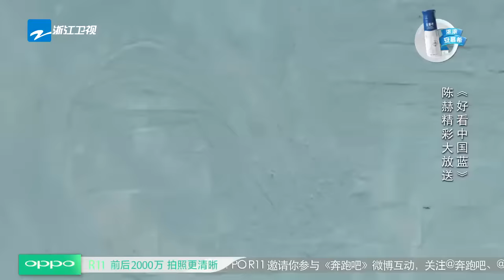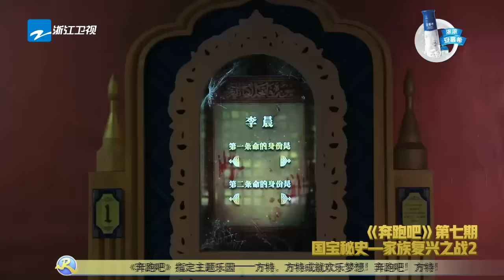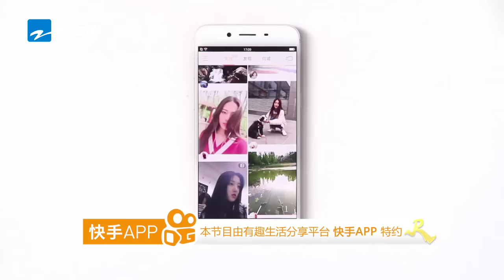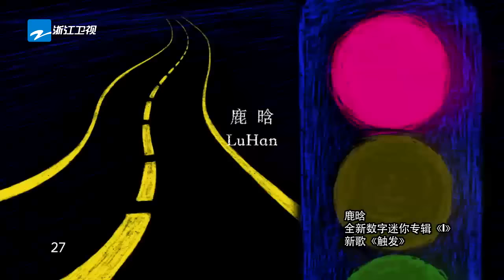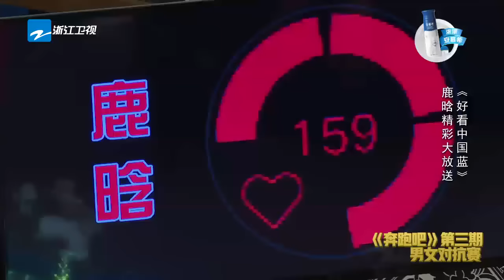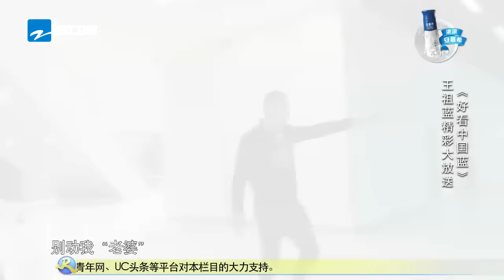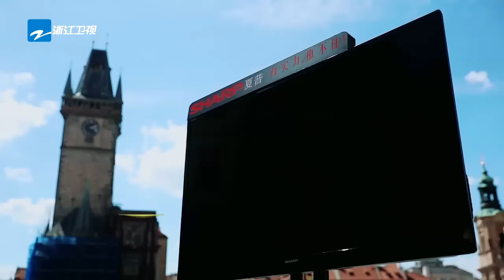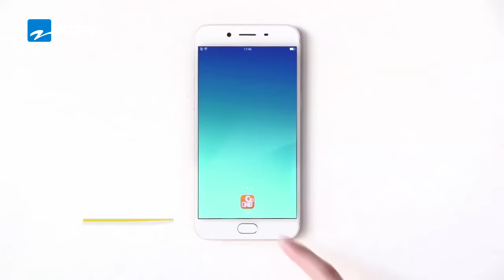【ENG SUB FULL】Keep Running EP.13 20170707 [ ZhejiangTV HD1080P ]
Keep Running was originally classified as an "urban action variety"; a genre of variety shows in an urban environment. The MCs and guests complete missions at a landmark to win the race. The show has since shifted to a more familiar reality-variety show concept focused on game show games.
The new season original cast members are Lu Han, Dilraba, Angelababy, Deng Chao, Zheng Kai, Jerry Lee, Wong Cho Lam, Chen He.